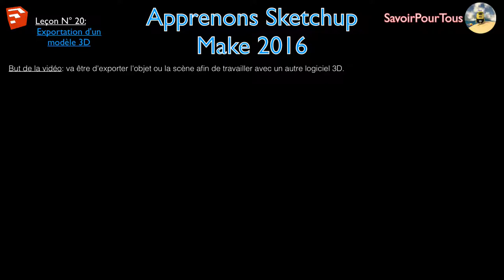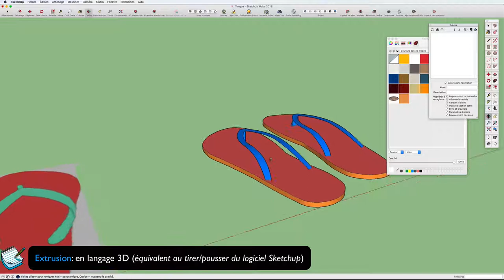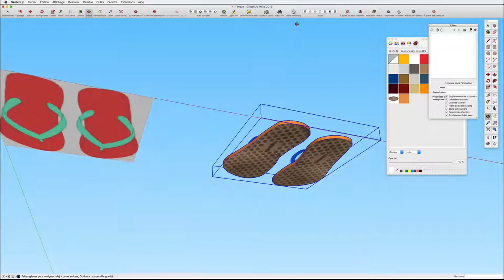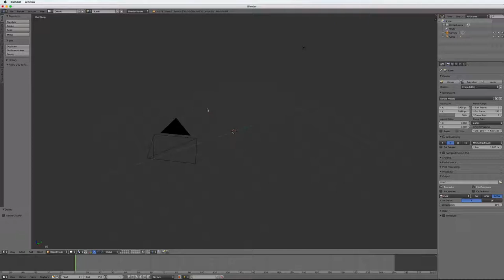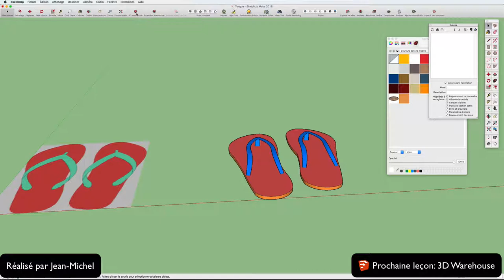20 - Exportation fichier 3D - Sketchup apprendre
Cette vidéo décrit l'exportation d'un fichier 3D de Sketchup vers Blender